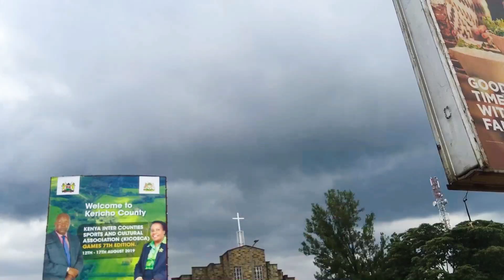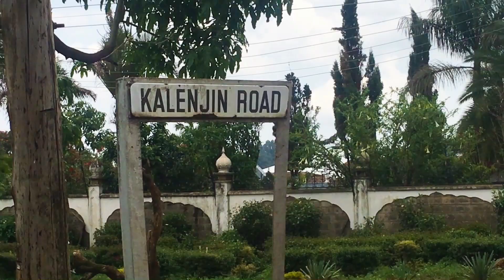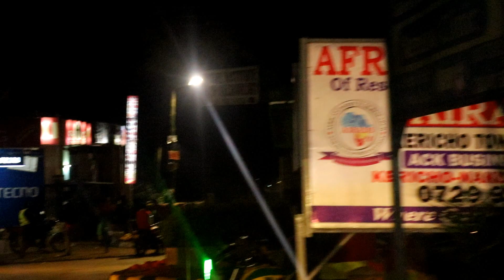Kericho county 2 (streets of Kericho town)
beautiful kericho town street